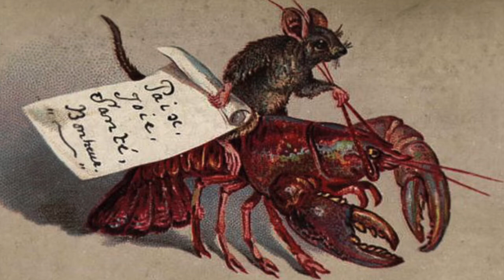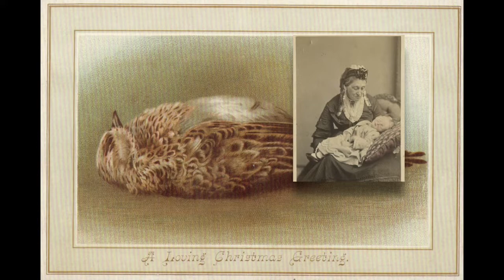Why are there Dead Birds on Victorian Christmas Cards?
A belated Christmas special...